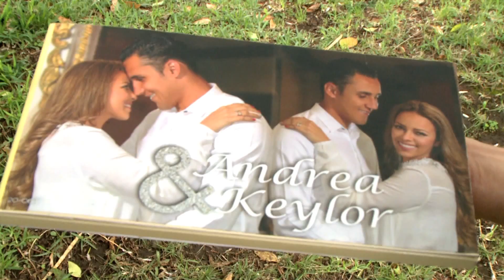Pone el 11 Miercoles17jun